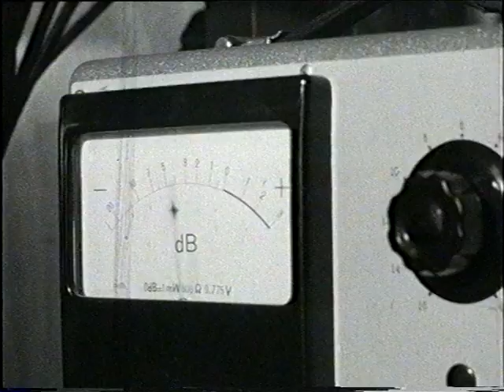Kid Baltan and Tom Dissevelt 1959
Kid Baltan (Dick Raaijmakers) and Tom Dissevelt at Philips "Nat. Lab" 1959, explaining how electronic tape music is made. Broadcast by VARA television on January 17, 1959